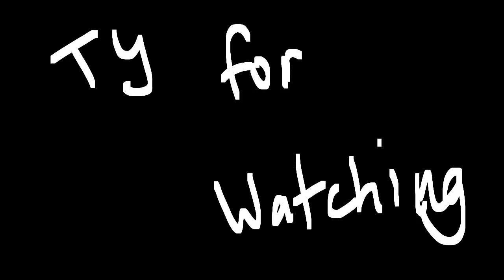Opinions Meme - BFB - Offtiming - Loop - Small Flash Warning